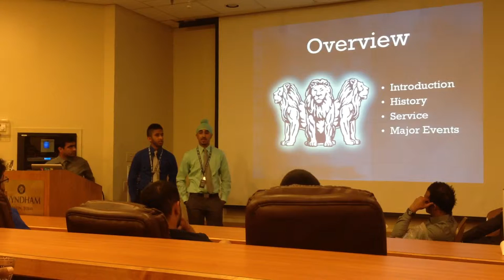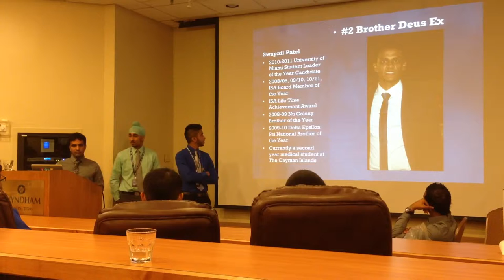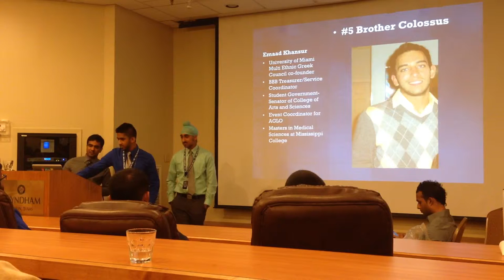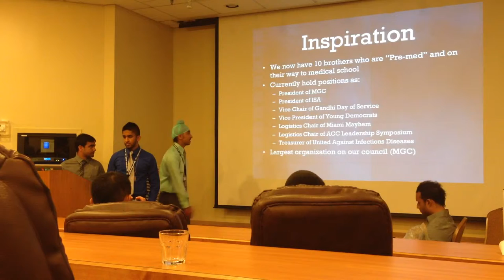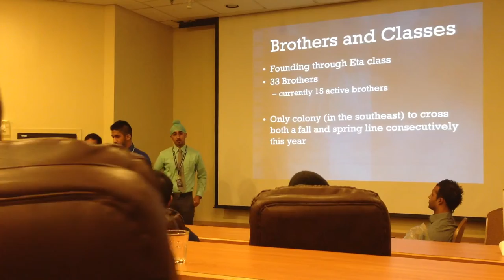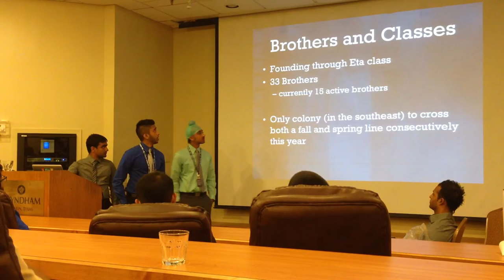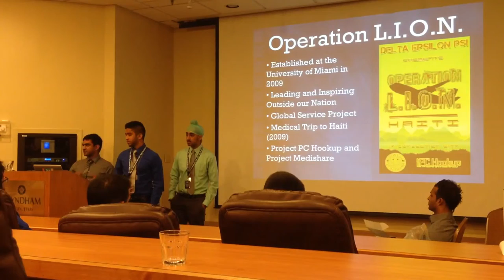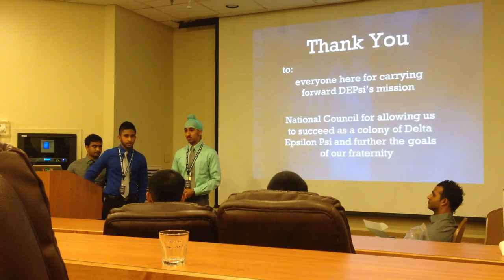The Nu Chapter of Delta Epsilon Psi presents at the 10th annual DEPsi National Convention (2013)